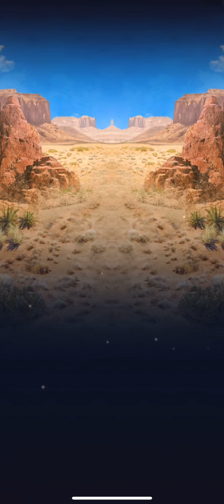The Cenozoic era has arrived ep 19 Jurassic World Alive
The age of mammals have came! And I’m on a hunt to catch the rest of the four since I just got the dodo bird!!